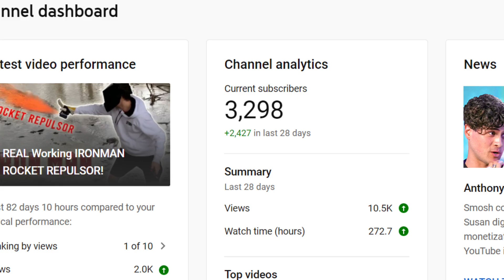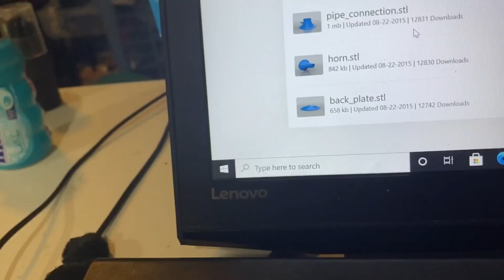Making An 11/10 IRON MAN REPULSOR!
In this video @allenpan 's Repulsor gets absolutely BLOWN OUT OF THE PARK!

Thank you guys SOOOOO MUCH for all of the support recently. I was planning on quitting YouTube after my last video but thankfully Allen Pan saved the channel with a shoutout!

As promised at the end of the video, If this video gets 10K views I will do a $25 Dollar gift card giveaway and DM a random sub the code on Instagram (ill make a community post if we hit 10K)!